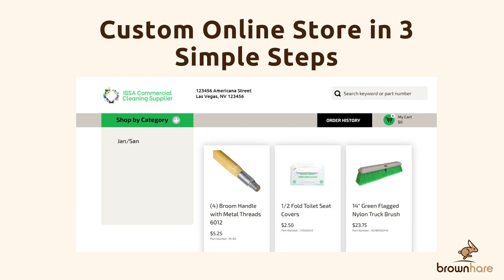3 Steps to Create a Custom Brown Hare B2B Store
It only takes 3 simple steps to create an online store with custom product list and customer specific pricing - which makes for very happy buyers!